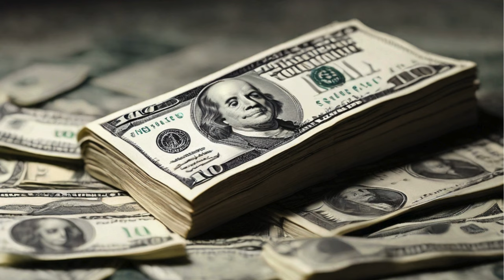Mysterious Millionaire: The Untold Secrets of 'English Songs Chill' Lyrics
Dive into the opulent world of Alex Blue's 'Style' with our visually stunning republished video! Experience the legendary lifestyle through a captivating blend of high-end fashion, gold-dripping empires, and exclusive secrets. Alex Blue takes you on a musical journey, revealing a mysterious and glamorous existence filled with imported champagne, designer crimes, and Gucci vibes. Join us as we unravel the VIP status, question perceptions, and explore a life without style limits. From bored to bold, 'English Songs Chill' by Alex Blue is not just a song; it's an extravagant experience waiting to be discovered. Don't miss out – press play and step into a world where every note is as legendary as the lifestyle it unveils! 🌟🎶✨

English,chills, English chills, English songs chills,